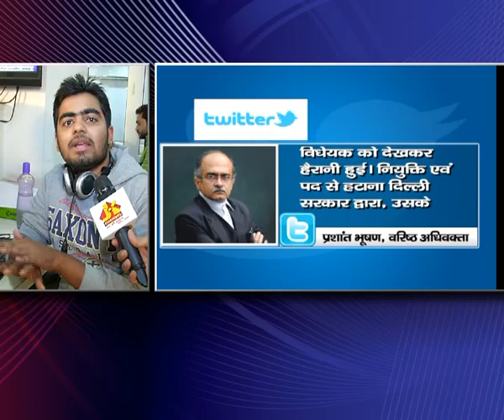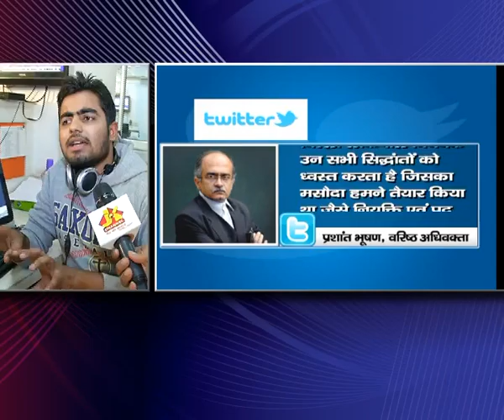ravi pathak live discussion on delhi janlokpal